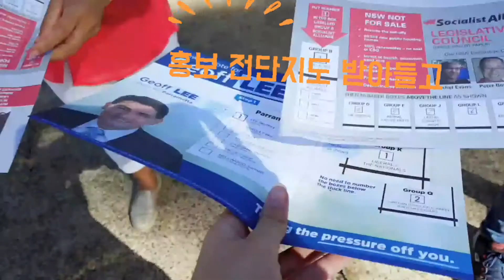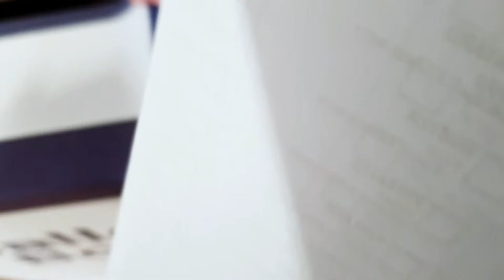NSW 주총선~ 투표하로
안하믄...벌금내니까...쩝